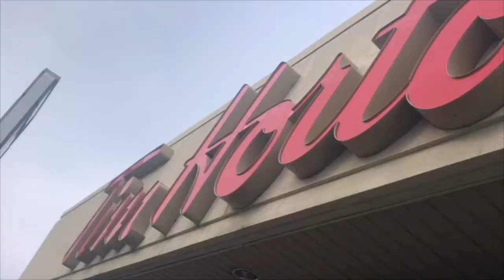TIM HORTONS REVIEW: Double Double Tim-Bits!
me & my family try the new DOUBLE DOUBLE TIMBITS while away in Montreal!  See what we think...

I do weekly Tim Hortons reviews!